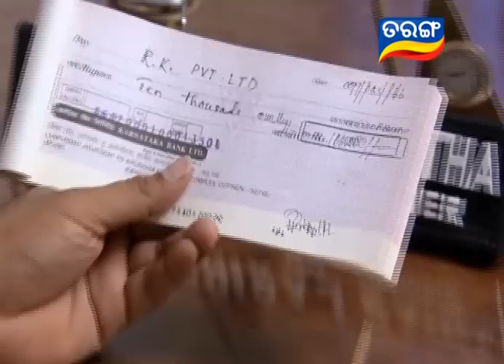Sankha Sindura Ep 407- 10th May 2016